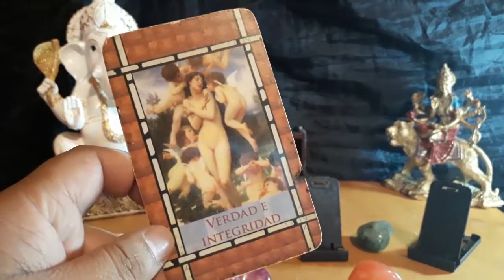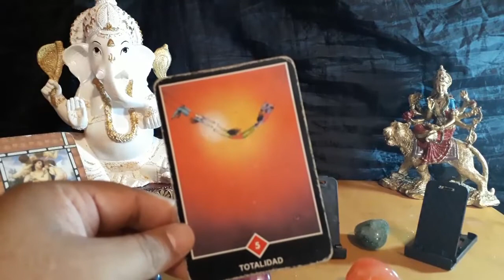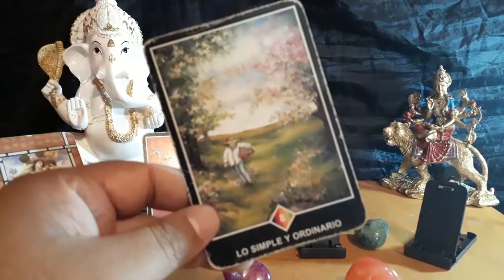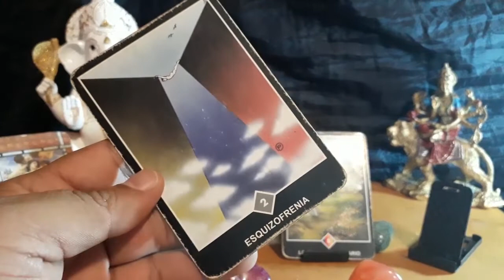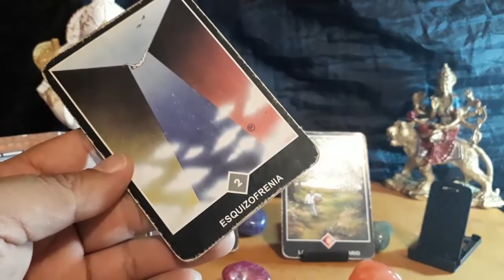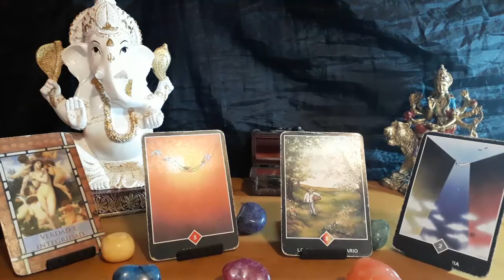VIRGO -HORÓSCOPO del 5 al 11 de Noviembre